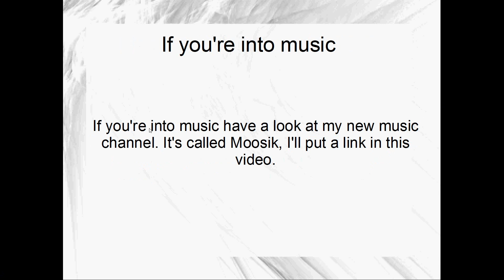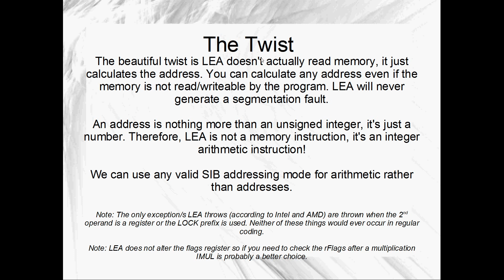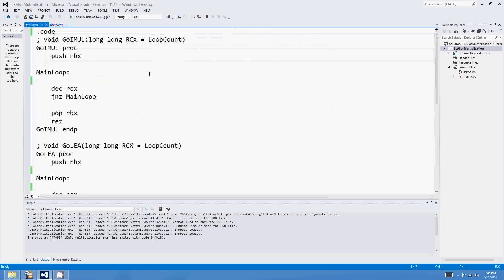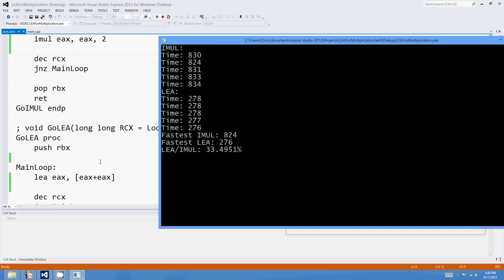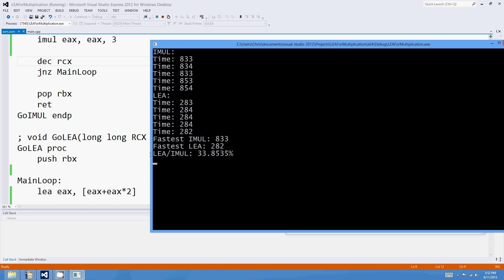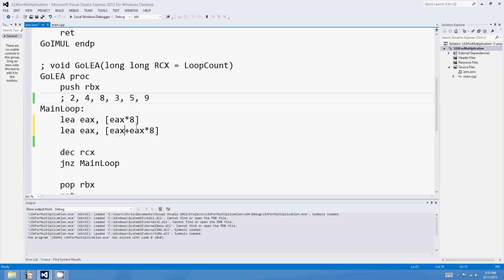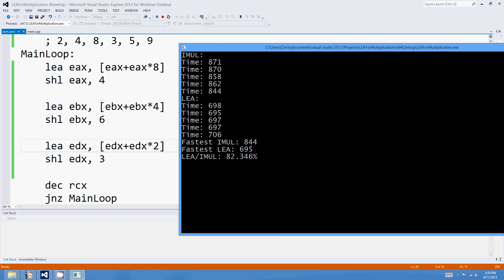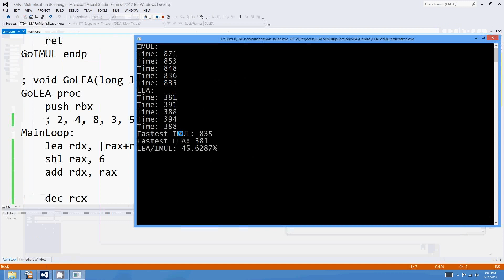ASM Optimization: Fast Multiplication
In this video we're going to explore an x86 Assembly optimization, using LEA to speed up multiplications of registers by various constants. LEA is useful in conjunction with other fast operations to get a good speed ups for many common multiplications.

The techniques we'll look at are not always going to be faster than using IMUL or MUL. Any gains in speed have a lot to do with what is being multiplied, which registers are used, which numbers are multiplied and how the surrounding instructions use the results. In general, if the IMUL is completely independent from surrounding instructions, it is very fast.

I've not mentioned it in the tute but the C++ compiler knows some pretty clever tricks. If you multiply some variable by some constant millions of times in a loop (as we're doing in the tute), the compiler notes that it can halve the loop count and multiply by the square of the value. We could obviously use this technique in ASM as well. Actually, we could do a lot better. We're calculating X to the power of Y multiplied by some value, and taking the low 64 bits as the result (if we are using 64 bit registers). We could easily use a very fast MOD POW algorithm and take virtually no clock cycles at all. That's not really the point of the tute.

Michael Abrash's Black Book of Graphics Programming (Chapter 6 has a great introduction to using LEA for several multiplications):